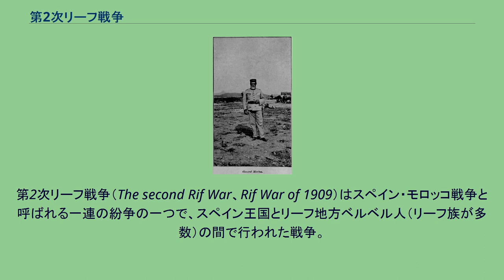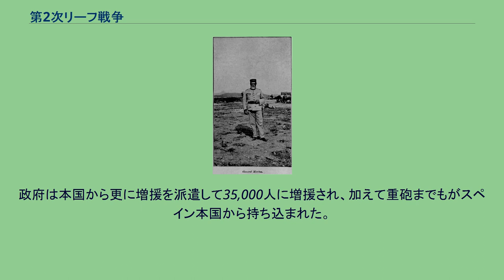第2次リーフ戦争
スペイン・モロッコ戦争
第2次リーフ戦争（The second Rif War、Rif War of 1909）はスペイン・モロッコ戦争と呼ばれる一連の紛争の一つで、スペイン王国とリーフ地方ベルベル人（リーフ族が多数）の間で行われた戦争。
1898年の米西戦争で敗れた後、スペイン王国は北アフリカでの支配を拡大することによって失われた威信を取り戻そうと試みた。
スペイン王国はモロッコのスルタン、アブドゥル・アズィーズや反スペインの部族を他所に、メリリャ近郊で鉱山を開拓する権利を地元部族の長と結んで採掘を開始した。
結果、1908年8月8日に鉱山は反スペイン勢力に属するリーフ族によって攻撃され、スペインに協力した部族の長は刑務所に送られて死亡した。
事態を知ったマリナ将軍（スペイン駐屯軍の指揮官）はリーフ族を鎮圧する為の増援を本国に要求したが、スペイン政府は事態を軽んじて援軍要請を無視した。
1909年7月9日、二度目の襲撃が開始されると今度は殖民用の鉄道に勤務する6人のスペイン人が殺された。
自国民が死んだ事で漸く重い腰を上げたスペイン政府は、アントーニオ首相の命令によって新たに召集された兵士を派遣した。
駐屯軍は5,000人から22,000人へと大幅に増強されたが、スペイン軍は数の面でリーフ兵を大幅に上回る一方で士気や錬度に欠け、また現地の地図など初歩的な準備を行っていなかった。
翌日、スペイン軍はメリリャ近郊でリーフ族の強襲を受けた。
マリーナ将軍はカブレラ大佐を指揮官に軍を派遣したが、彼らは夕暮れの中、道に迷って目的地に辿り着けなかった。
朝になって漸く目的地と全く違う場所にいるのに気付いたが、そこで彼らは高所に隠れていたリーフ族の伏兵から発砲を受けた。
スペイン軍のうち、230人の兵士が負傷、26名の兵士が戦死、また指揮官のカブレラも戦死した。
移動中のスペイン軍はロボ渓谷でリーフ族の伏兵に再び敗北した。
この奇襲では分隊を率いていた将軍1名と153名の兵士が死に、600名が負傷した。
リーフ族に攻撃を行えないままに損害が増え続け、最終的にスペイン軍は全ての攻撃を一端中止せざるを得なくなった。
政府は本国から更に増援を派遣して35,000人に増援され、加えて重砲までもがスペイン本国から持ち込まれた。
8月末、スペイン軍は大攻勢を開始し翌年の1月までにはどうにか反乱を鎮圧した。
しかしこれは2517名の新たな犠牲者と引き換えになった。